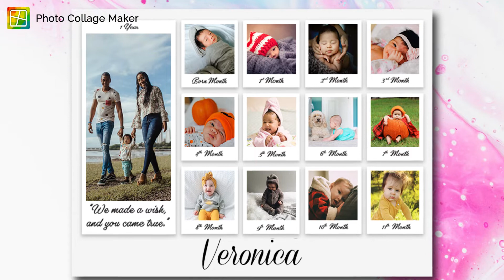Photo collage Maker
Photo collage maker helps you to create photo collage in a simple and easy manner. Select the images you want and put them in the layout as per your requirement and add various styles of background, text and frame to create some of the wonderful photo collages of your own. Get creative and capture life's special moments with Collage maker and photo editor app.

Legal Attribution -
Google Play Store - Google Play and the Google Play logo are trademarks of Google LLC.